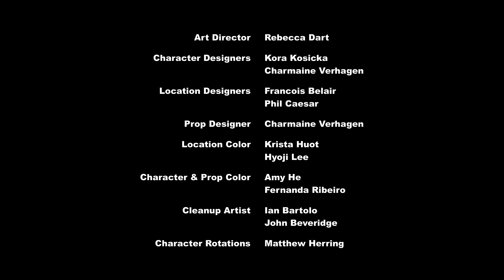My Little Pony en español 🦄 El Mapa Cutie - Parte 2 | La Magia de la Amistad | Episodio